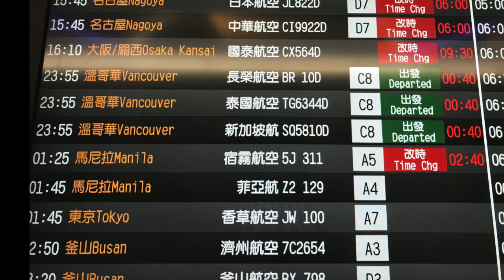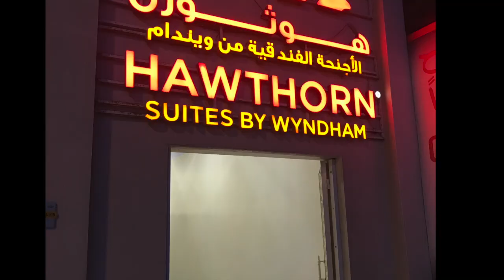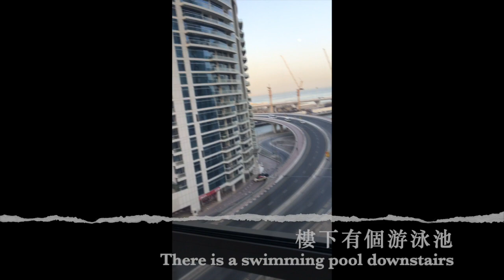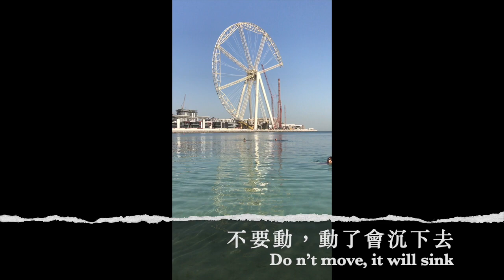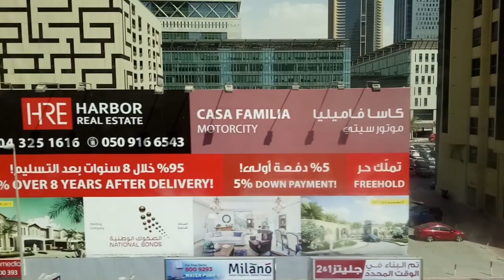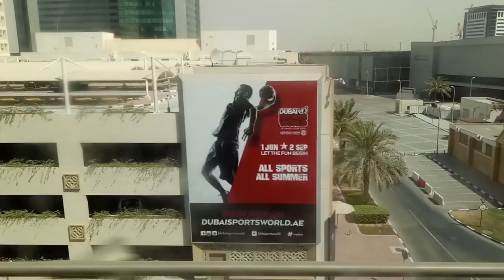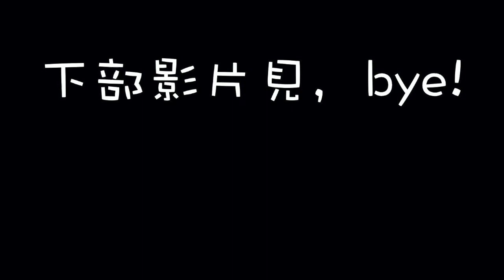Dubai tour first experience(杜拜旅遊初體驗）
The temperature in Dubai is high and I was not used to it at first杜拜溫度非常的高，一剛開始很不習慣
Travel Vlog（旅遊Vlog）
Hundred Islands National Park, Philippines
（菲律賓百島國家公園）
 Container Park（台南貨櫃公園）
Abu Dhabi Sheikh Zayed Grand Mosque(阿布達比謝赫扎耶德大清真寺)
Taichung Ninja Factory（台中忍者工廠）
Abu Dhabi Emirates Palace（阿布達比酋長皇宮）
Abu Dhabi the end
Ferrari amusement park-World's fastest roller coaster in Abu Dhabi（法拉利遊樂園-世界最快雲霄飛車在阿布達比）
Safari Tour in Dubai Desert-Dubai dune bashing, riding a camel, BBQ
（杜拜沙漠之旅-飇沙，騎駱駝，巴比Q）
IMG Amusement Park is fun for both adults and children（IMG遊樂園大人小孩都好玩）